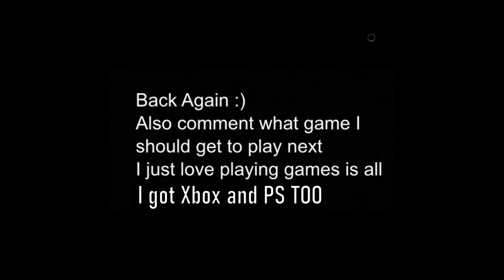The NEW Monkey King Is Here!!! Black Myth Wukong EP 1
Today we embark on a journey to avenge our ancestor and we gots to pack these bosses up to do that, and you already know I have more than proved that I got the skills to pack them up. I did have some recording issues with the ps5 but I am hoping that this new fix that I did will hold up in the future.